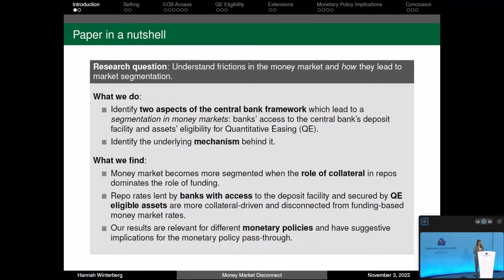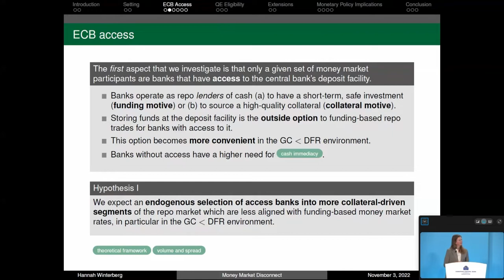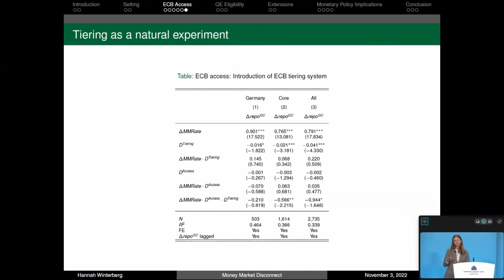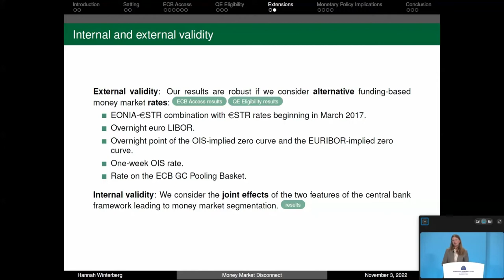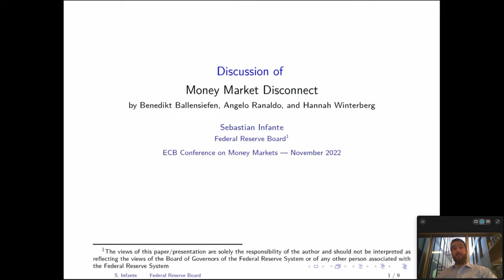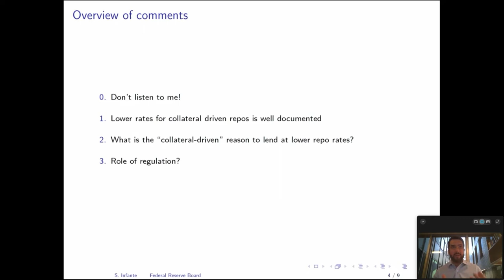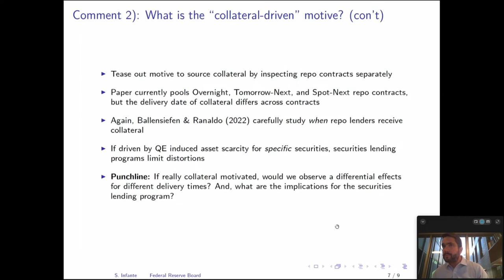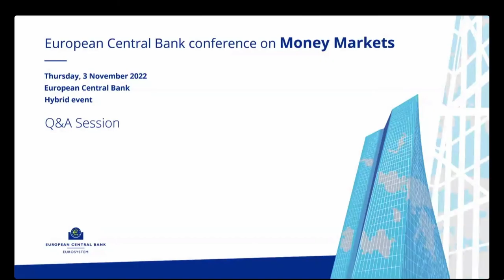Conference on Money Markets: Session 2 – Repo markets (Part 2)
ECB Conference on Money Markets 2022

Session 2 – Repo markets
Chair: Marie Hoerova, European Central Bank

“Money market disconnect”
Hannah Winterberg, University of St.Gallen

Discussant: Sebastian Infante, Board of Governors of the Federal Reserve System